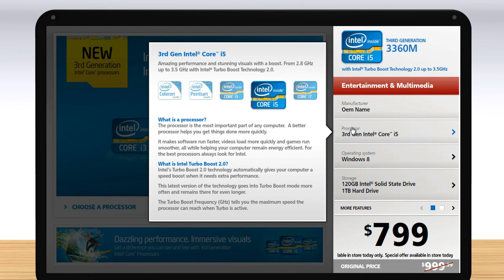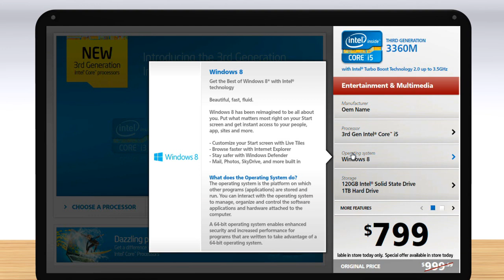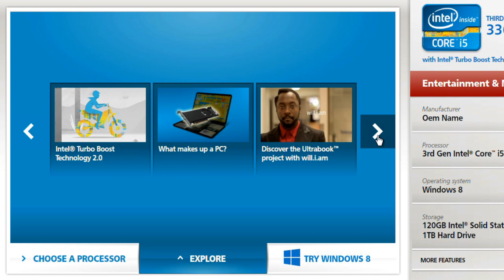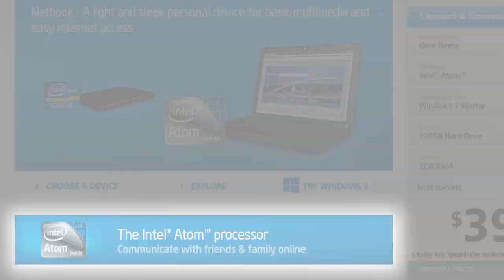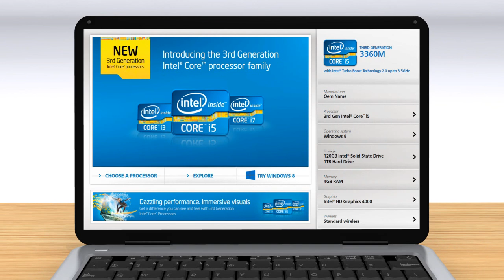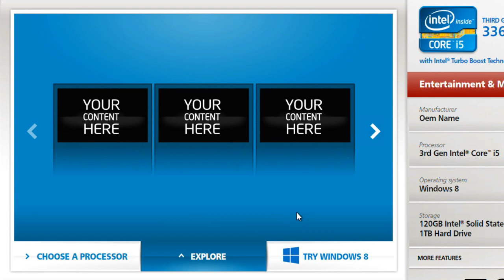HOL 2012 iPOS Promo Video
Here is a comprehensive explanation about Intel IPOS (Intelligent Point of Sale)